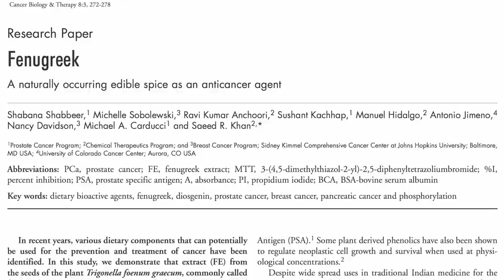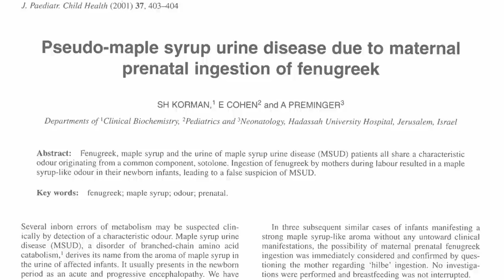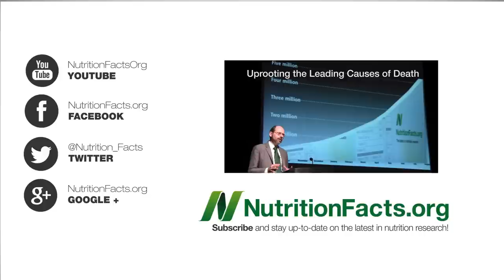Side-Effect of Fenugreek Consumption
Fenugreek seeds may protect against cancer and improve muscle mass, but they can make your armpits smell like maple syrup.

Make sure you see the "prequel" to this video Benefits of Fenugreek Seeds What happens to armpit odor of those embracing entire diets full of plants? See Body Odor Diet Then check out Asparagus Pee for another funky odor video.

Fenugreek is certainly something I've been trying to incorporate more into my family's diet based on all this amazing new data. It's strong stuff though! I'd be interested to hear any tips on how folks have been able to sneak it into their diets.

I make these mean chia seed-encrusted, dried mangoes that I sprinkle with fenugreek powder using the mix-a-yummy-with-yucky technique of adding less-than-delicious things to one's diet (like putting amla in smoothies). I find home dried mangos so yummy I figure I could rub them with almost anything!

Image Credit: Dvortygirl via Wikimedia.